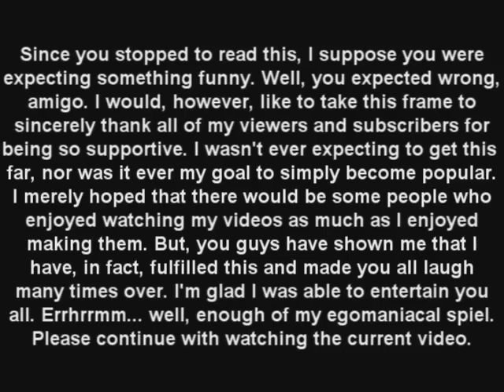TheSwagganator's Thousand Sub Super Special Show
Thank you everyone for supporting me and helping me reach this YouTube milestone... here's a gift to all of you.